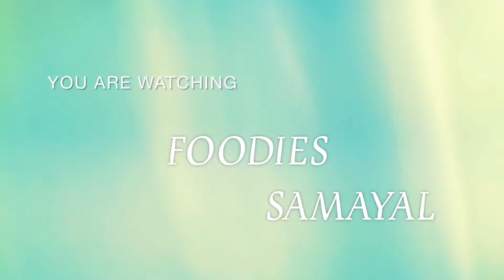Hyderabad Double ka meetha | Delicious Sweet Bread Recipe | My Style Of Cooking | Foodiessamayal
Ingredients
- Bread Slices
- 2 cups of milk
- 2 tablespoon badam
- 2 tablespoon pistachio
- 2 tablespoon cardamom powder
- 1/4 saffron
- 2 cups of water
- 1 cup sugar
- Dry rose petals

Cooking here is exciting and fun.

I hope you will love this recipe as I do.

If you recreate any of the recipe, please tag me.